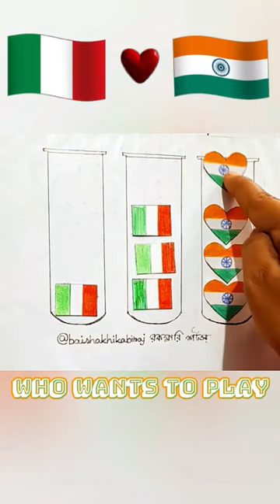🇮🇳+🇮🇹 Lets play puzzle game indiannationalflag Italy national flag